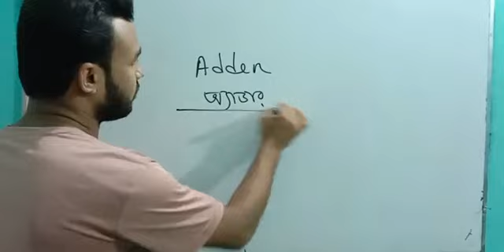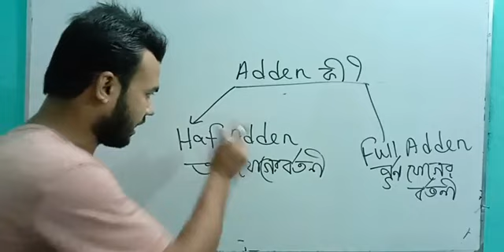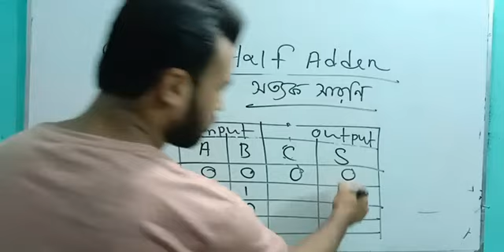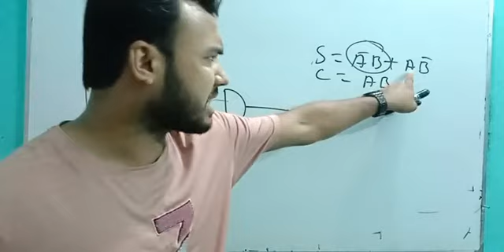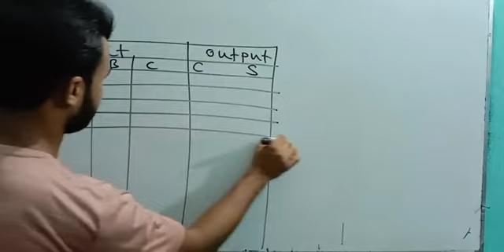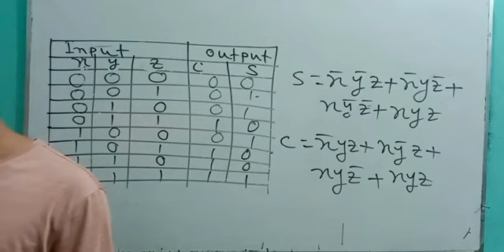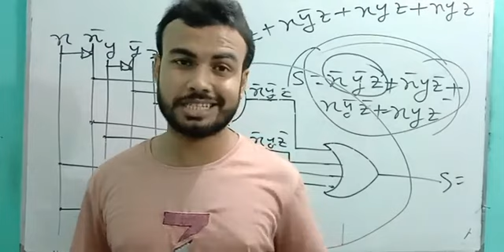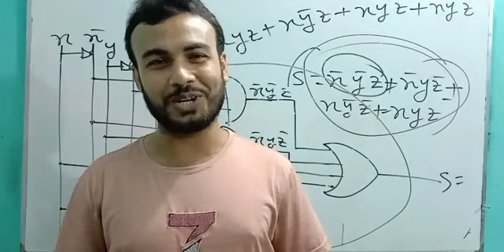Adder | Half Adder | Full Adder | HSC ICT | অ্যাডার | হাফ অ্যাডার | ফুল অ্যাডার | Faruk Hossain Ovi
Adder Half adder to Full Adder
অ্যাডার কী? হাফ অ্যাডার ও ফুল অ্যাডার এর বিস্তারিত ধারণা
what is Adder? Half Adder & Full Adder